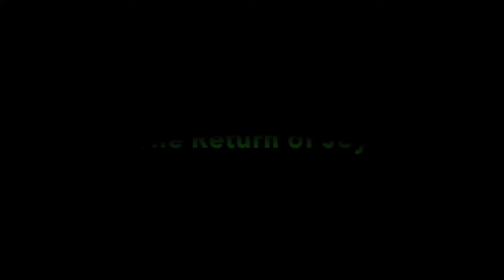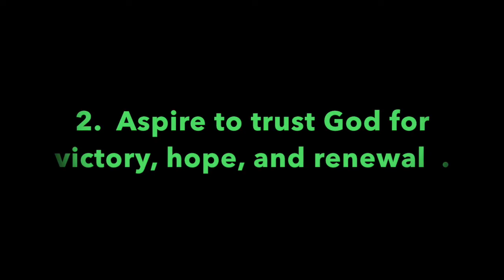Pleasant Green Sunday School Lesson 5-3-2020, Minister, Leonard Harris